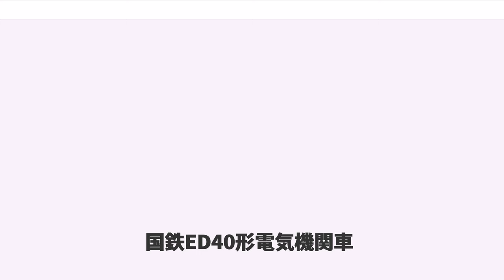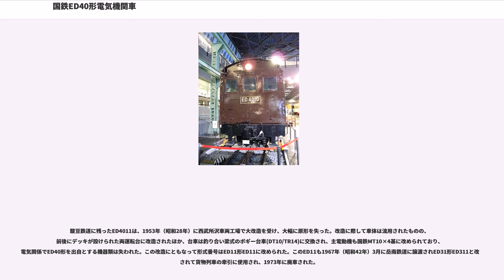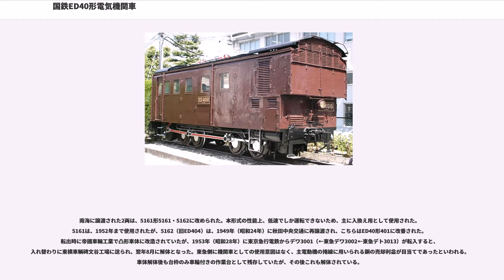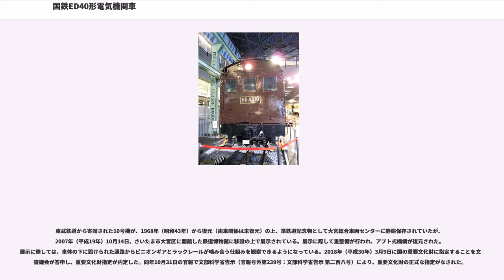国鉄ED40形電気機関車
国鉄ED40形電気機関車（こくてつED40がたでんききかんしゃ）は、日本国有鉄道（国鉄）の前身である鉄道院が1919年（大正8年）から製造したラックレールを使用するアプト式直流用電気機関車である。

信越本線のアプト式区間である横川 - 軽井沢間（碓氷峠）用の電気機関車で、1919年に4両、1920年（大正9年）に4両、1921年（大正10年）に3両、1922年（大正11年）に2両、1923年（大正12年）に1両の計14両が鉄道院大宮工場（現在のJR東日本大宮総合車両センター）で、10000形（後のEC40形）の増備用として製造された。国鉄が初めて導入した国産電気機関車である。本形の増備により、1921年に碓氷峠区間での蒸気機関車の運転が廃止された。

製造時の形式番号は、10020形 (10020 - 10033) であったが、1928年（昭和3年）10月の車両形式称号規程改正により、ED40形 (ED401 - ED4014) に改番された。

車体は箱形の切妻車体で、中央部の屋根上に停車場内で使用するパンタグラフを1基搭載している。本線上では第三軌条から集電するため、集電靴が片側2か所に設備されている。また、運転台は坂下の横川寄りにのみ設けられた片運転台型で、軽井沢方は連結器上に張り出す形で抵抗器室が設けられている。電動機は、動輪用、歯車用に各1基、計2基が床上に設置されており、動力は歯車で減速した後、連結棒で4軸の動軸及び2軸の歯車に伝達される。

基本的に一貫して横川機関庫（1936年9月1日付で横川機関区に改称）に配置され、信越本線の横川 - 軽井沢間で使用されたが、ED42形の増備と老朽化により、1943年（昭和18年）7月から廃車が開始され、1952年（昭和27年）3月に廃車された13号機をもって、全車が除籍された。

国有鉄道時代に横軽間以外の線区で使用された記録としては、1951年（昭和26年）7月にED40 13がラック関係機器を下ろして富山港線で使用されていたという記録がある。

国鉄から私鉄へは、2両（6, 10）が1947年（昭和22年）に東武鉄道へ、3両（9, 11, 14）が駿豆鉄道（現在の伊豆箱根鉄道駿豆線）へ、2両（3, 4）が南海電気鉄道へ譲渡されている。その際、ラック式用の機器（ピニオン（歯車）用の電動機、歯車等の駆動装置）は取り外されている。また、南海電気鉄道へ譲渡された2両のうちED404は後年秋田中央交通へ再譲渡された。

古河電気工業日光電気精銅所への軍需輸送のために1944年（昭和19年）から同社の日光軌道線に貸出されていたもので、譲渡後は、ED4000形4001・4002に改番されたが、1955年（昭和30年）に電気機関車の一斉改番の際にED4000の形式は本線系統のED10形に譲り、本形式はED600形601・602に再改番された。

日光軌道線では、パンタグラフのほかにポールを併用しており、また、急勾配が介在するため、電気機関車は常に坂上側に運転台を向けた形で坂下側に連結され、登坂列車については推進運転となった。一方降坂列車については、運転台のない側が先頭となることから、第2エンド側にステップを設けて、前方警戒のための車掌がそこに乗務した。

改番と同年、ED610形ED611が投入されたことに伴い、ED601は翌年4月16日に廃車された。ED602は1968年（昭和43年）1月同線の貨物輸送廃止まで予備車として使用され、同年2月24日の路線廃止と共に廃車となりその後は復元保存のため国鉄に寄贈された。

駿豆鉄道へ譲渡された3両は、ED40形の形式称号はそのままに、ED4011は原番号のまま、ED409がED4012に、ED4014がED4013にそれぞれ改番され、運転台のない後位側にも窓と乗務員扉を増設して運用されたが、あくまで逆向き運転時の前方看視用で、運転台設備は設けられていなかったようである。

ED4012・ED4013の2両は、1949年（昭和24年）11月11日付で岳南鉄道に再譲渡された。岳南鉄道ではED4012が1952年（昭和27年）まで、ED4013が1972年（昭和47年）まで運用されたが、いずれも解体されている。

駿豆鉄道に残ったED4011は、1953年（昭和28年）に西武所沢車両工場で大改造を受け、大幅に原形を失った。改...